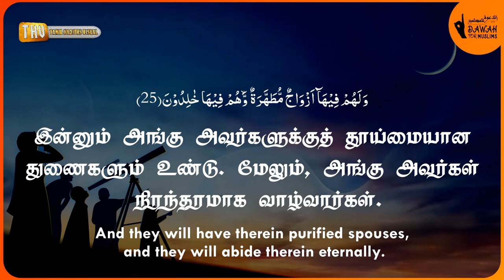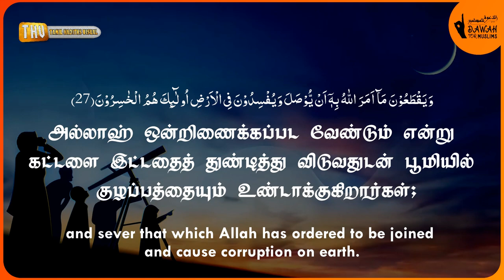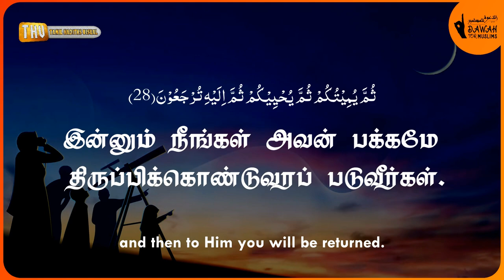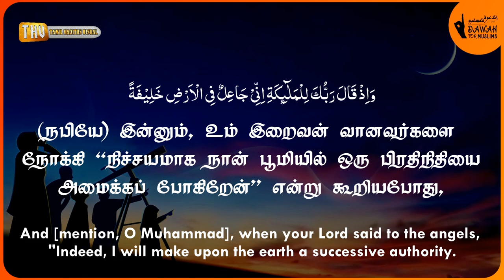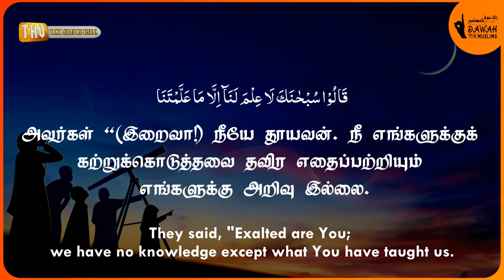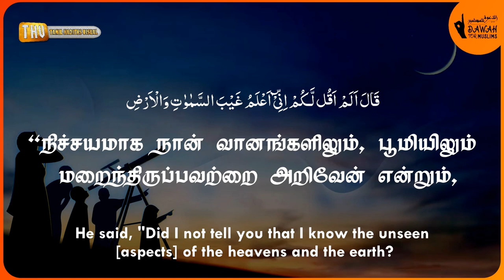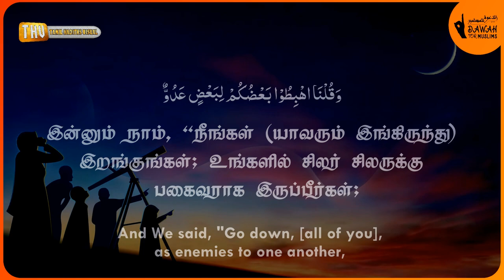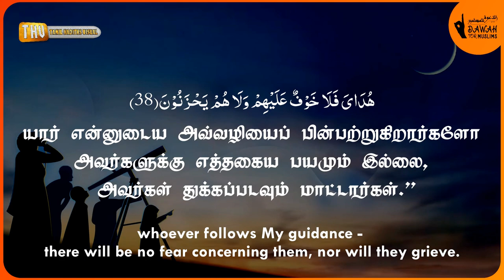சூரா அல்-பகரா 25-39 | ரமழான் தொடர் - 3 | Surah Al-Baqarah 25-39 | Muhammad Al Luhaidan